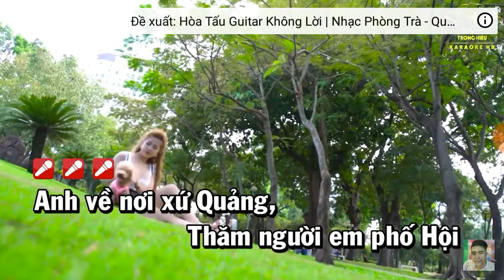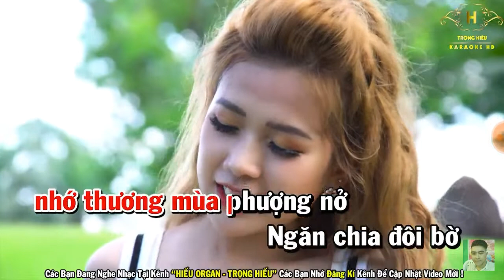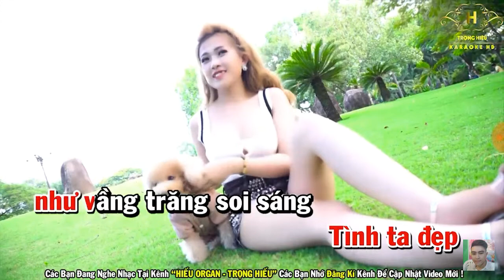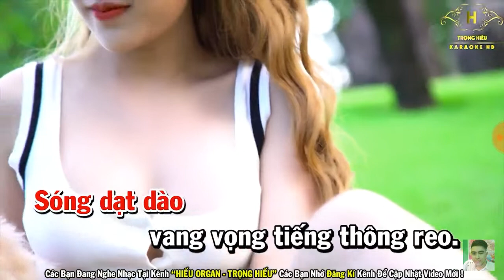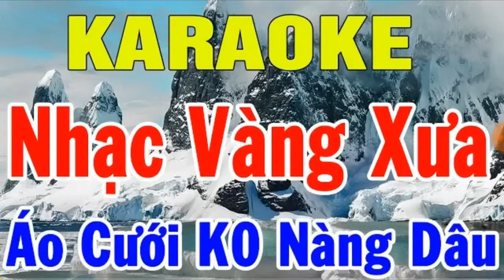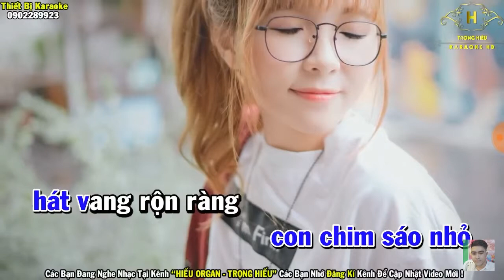Ck TÌNH EM XỨ QUẢNG ( THÙY NSM DƯƠNG)